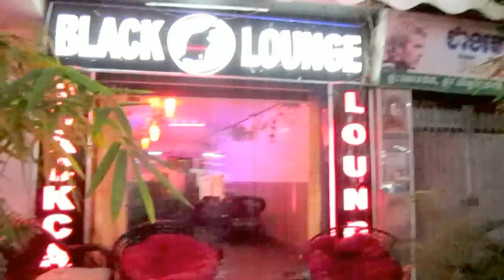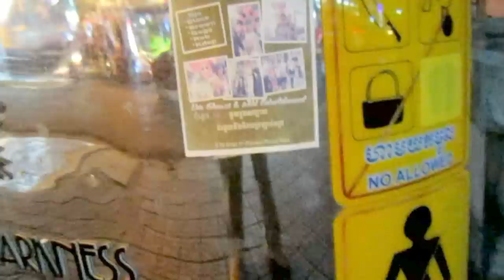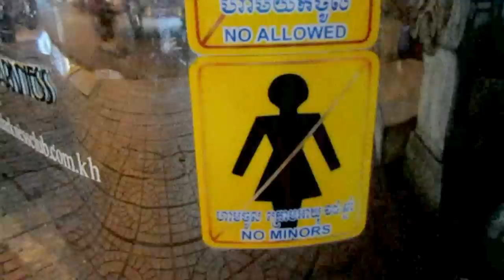Street 51 Nighttime Walk, Phnom Penh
A nightly stroll along Street 51 Pasteur, Phnom Penh, beginning at the Str 154 crossing, proceding southwards to the Str 178 crossing (the section commonly called "The Strip" with some of the city's most famous bars and clubs) and further south (to more quiet surroundings), then turn around and move northwards again. This leisurely made video documentation shows you some of the many faces and possibilities offered by the nightlife of Street 51.